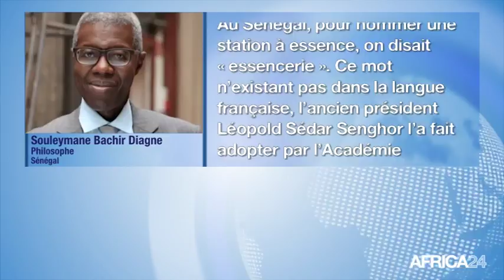Afrique, LA FRANCOPHONIE CÉLÉBRÉE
Société, Le continent abritera 70% des francophones en 2050